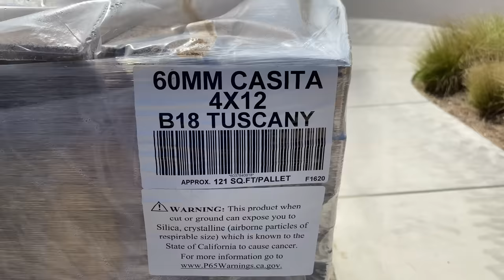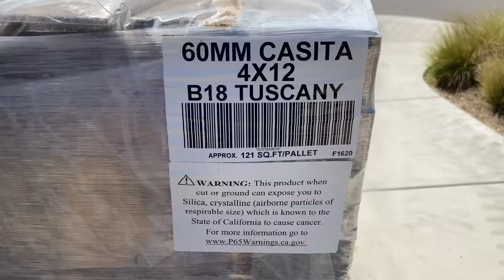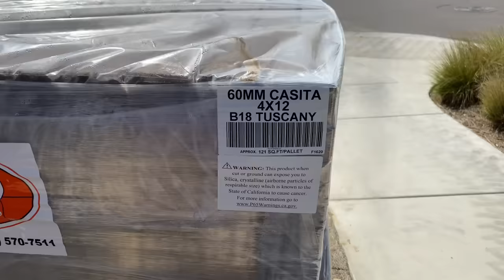INSTALACIÓN DE ADOQUINES EN PATIOS Y BANQUETAS